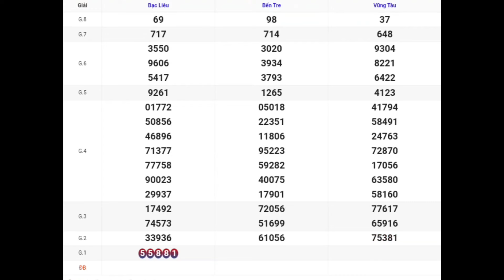XSMN | Quay Thử Kết Quả Xổ Số Miền Nam P8 Hôm Nay 06-02-2024 xs bến tre, vũng tàu, bạc liêu